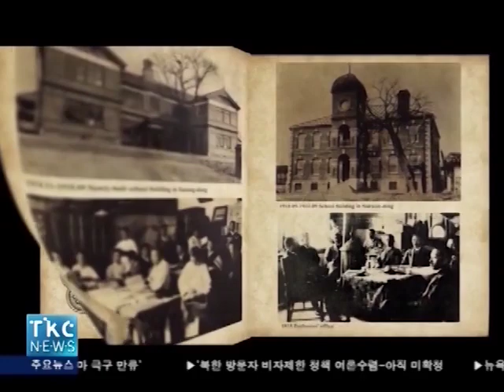[고려대학교 Korea University] 뉴욕 TKC 정진택 총장 인터뷰 (2019.08.19)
TKC The Korean Channel TV 고려대학교 총장 정진택 인터뷰

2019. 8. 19